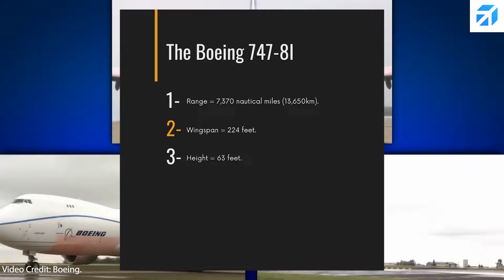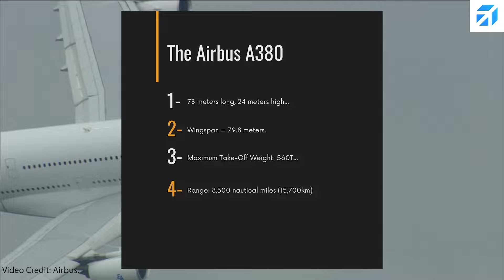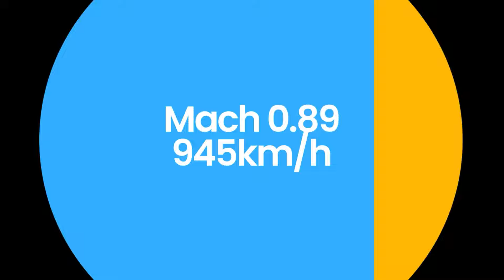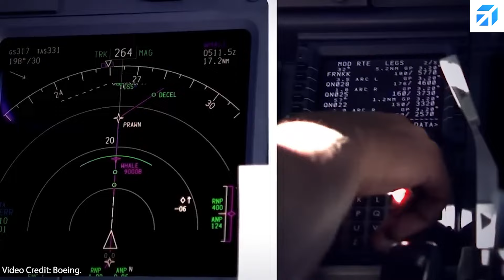The Airbus A380 vs. The Boeing 747: Which Reigns Supreme?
Join us as we put the Airbus A380 and the Boeing 747 head-to-head to see which giant of the skies truly reigns supreme! Welcome to The Inside Story!